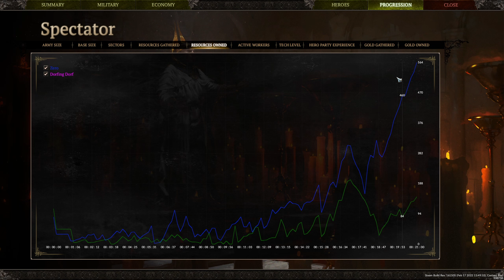SpellForce 3: Can't Stop The Orc Train!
BRRRRRRRRR.